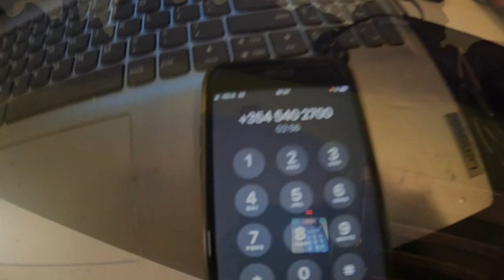Įstrigau šiaurėje | Pakeičiau transporto priemonę | Išbandau tranzavimą